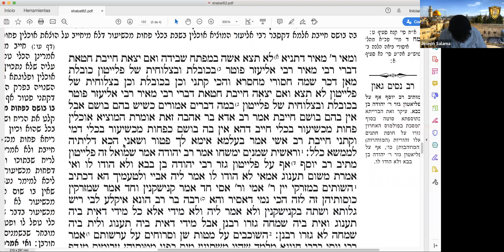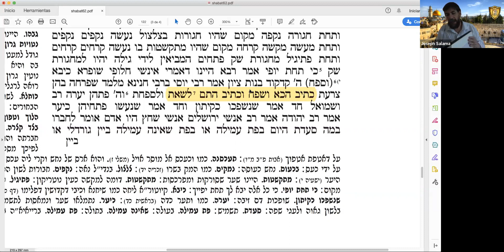Daf Yomi - Masejet Shabbat 62a-62b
Nirit bat Esther
Nina bat Flavia
Jean Michel Ben Rajel
Jana bat Maryse
Sergio Ben Golda